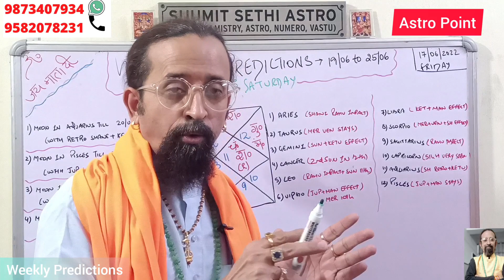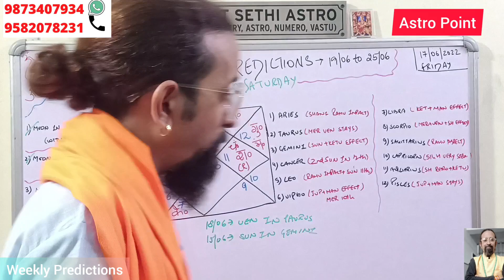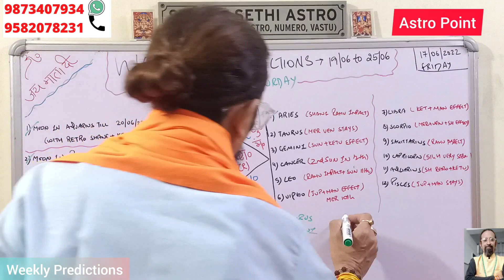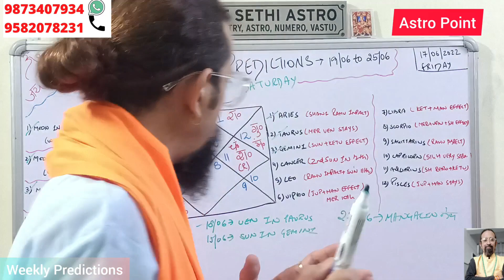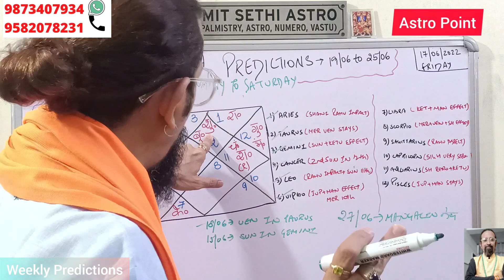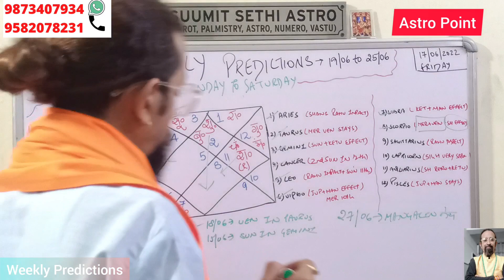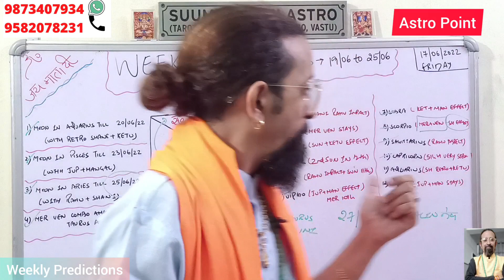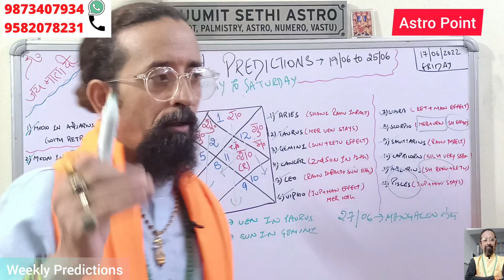साप्ताहिक राशिफल ! देश में तनावपूर्ण माहौल से भरा सप्ताह ! Weekly Horoscope 19th June - 25th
मिथुनराशि, indiabestastrologer